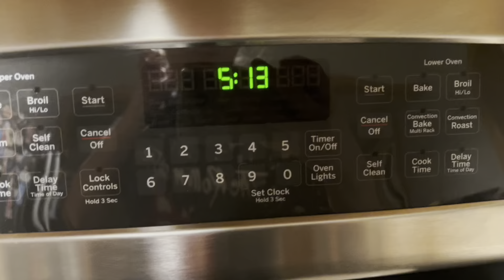CLEAN WITH ME 2023 // Podcast Style // ULTIMATE CLEANING MOTIVATION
Today's video will bring you a ton of ultimate cleaning motivation and life motivation. I hope you find the encouragement and inspiration to start the journey to working on and finding you.

Please let me know what you would like me to discuss, review, talk about, etc for further videos! Also make aw your NOTIFICATION 🔔  is ON so you dont miss any new videos .

WORK ON YOURSELF THIS WEEK. YOU DESERVE IT.